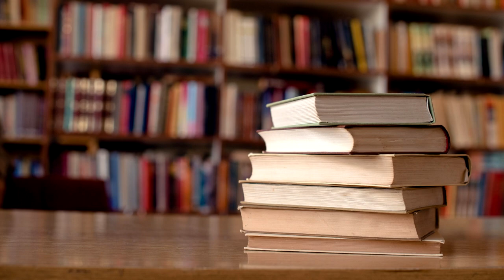Booktube "To Die For" Tag - 5 Books I Want But Don't Own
In this booktube tag video (curiously not being uploaded on Tag Tuesday) I discuss the "5" books I want but don't own (well more like 15-ish). My choices being specifically Folio Society and Easton Press book, but it doesn't need to be. If you want to try this tag yourself, there's only one prompt in this tag:-

1. "What 5 books do you want that you don't currently own?"

If you'd like to join me and other like minded geeks on my Guilded server to chat about books, video games, general media and more; you're welcome to do so via this link here:

If you don't like or don't use Patreon, you can also support the channel by purchasing a Gold Subscription on Guilded, which serves as an alternative crowdfunding site as well as an alternative to Discord.